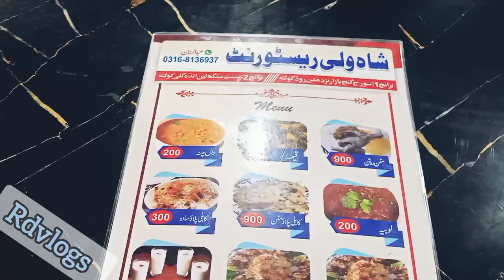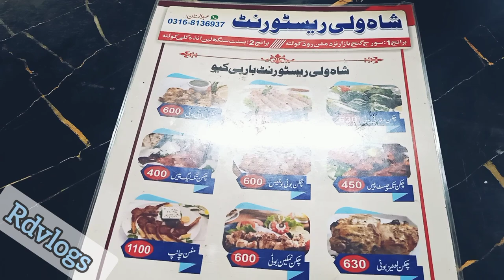Quetta hotel || shah wali hotel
Quetta ka mashoor dinner Rosh
dost hon ya phir family
Rosh ko sb se ziyada prefer kia jata hai
waisy to Kai khany hain pr is ka taste hi alag hai